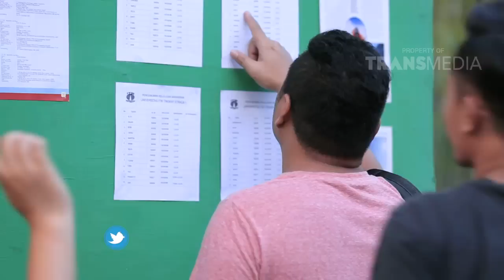INSTAWA - Punya Pacar Vs Jomblo